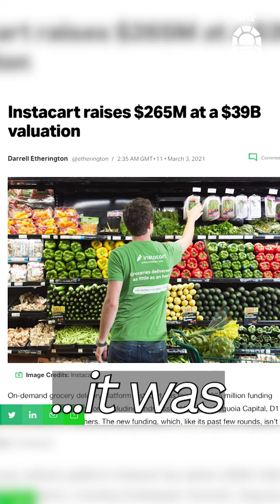Garry Tan shares his investing philosophy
Garry Tan, partner at Initialized Capital (#35 Forbes Midas Touch, prev. Y-Combinator) talks about navigating venture capital, and his life-long mission investing in great founders from Coinbase, Instacart and more.

Garry Tan is a very close friend of mine. The co-founder of Initialized Capital is a veteran entrepreneur, investor, and online content creator. We share a familiar story: a couple of young Asian guys from a family of immigrants in America, building a career in tech, and eventually partnering at Y-Combinator. He also runs a popular YouTube channel, which has inspired me to create my own online content.

THE QUEST POD:
🎧 Join Twitch co-founder, Justin Kan (aka your favorite founder's favorite founder), on a quest to discover the human stories behind icons in tech, business, sports, music, and beyond. Let’s F**king Grow.